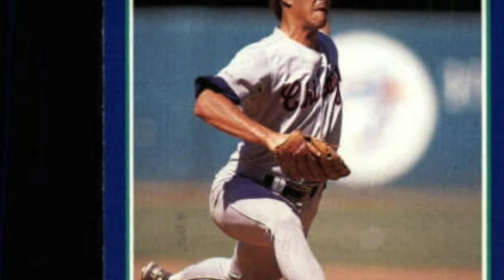(*both laugh*) Episode 37: Scott Radinsky on Pulley and baseball and Nardcore and more!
To say that I've been looking forward to finally catching up with Scott Radinsky for a long time is an understatement. Radinsky has spent more than three decades carving out a career in not one, but two of my lifelong passions: baseball and punk rock. If you're watching this as a long-time Dying Scene follower, you no doubt know Radinsky as the trademark voice behind a couple supremely influential - if underrated - California punk rock bands: Scared Straight, who were vital in getting the "nardcore" scene on the map before reconfiguring as Ten Foot Pole, and, for the last quarter-century, Pulley. At this point, you're also no doubt aware of Radinsky's successful career as a quality left-handed relief pitcher for the Chicago White Sox, LA Dodgers, St. Louis Cardinals and, finally, Cleveland Indians (you can Google his stats if you want, but he finished with a solid career record of 42-25 with 52 saves and a 3.45 ERA over the course of 11 years. Trust me: that's rock solid.) His career was also interrupted by a bout with Hodgkins Disease, and his comeback won him the 1995 Tony Conigliaro Award. As a lifelong Boston-area guy, also trust me...that's a big deal.

We finally caught up with Radinsky recently to talk about how the COVID shutdown has impacted both of his beloved professions, and how they both had to pivot in different ways. Pulley, obviously, had to cancel some overseas tour plans, but the lockdown allowed them the opportunity to work on some brand new material in different and more focused ways than they have in years. It also found them playing a handful of acoustic sessions , which spawned a series of releases containing stripped down renditions of a few songs from each of the band's revved up studio albums to date. The first of those releases, Different Strings, is due out this month on SBAM Records - a label that should sound familiar as its founder, Stefan Beham, was our guest for Episode 36.